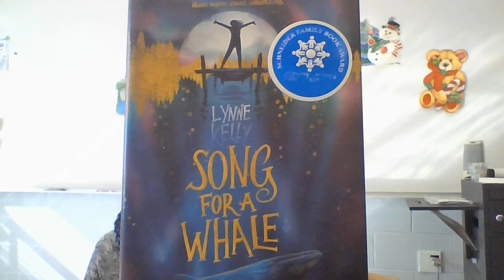Song for a Whale Chapters 1 & 2